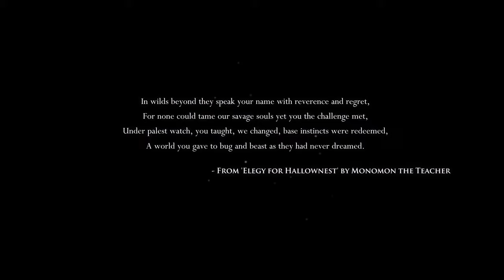Masterful Introduction | Hollow Knight Blind #1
Please refrain from posting spoilers or offering unsolicited gameplay advice in the comments.

Hollow Knight is a 2D action-adventure game set in the underground kingdom of Hallownest, a vast and interconnected world full of insects and other creatures. The player takes on the role of a small, silent knight who explores the ruins of the kingdom, battles enemies, and collects items and power-ups to aid in their quest.